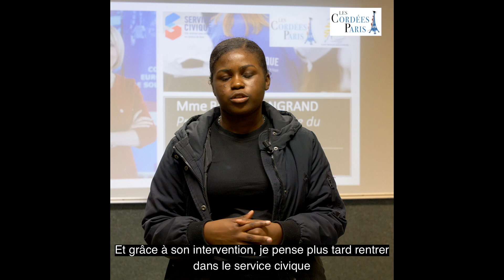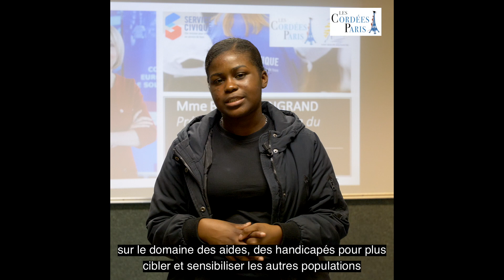Francesca a également été très intéressée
par la présentation de Madame Angrand sur le service civique.😃